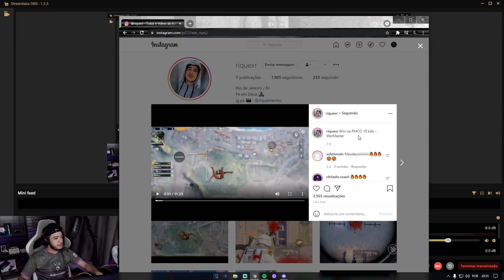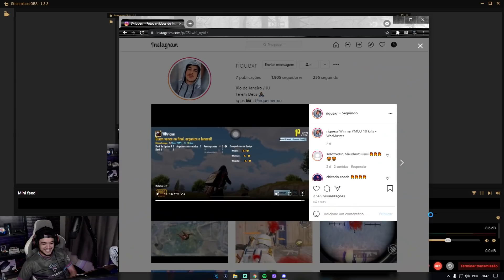REACT WMrique - PUBG MOBILE